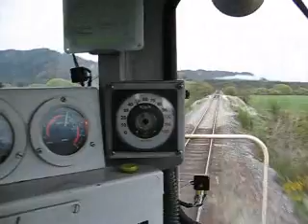Pike River Loadout Facility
A look at the construction underway for the Pike River loadout facility and ballon loop just south of Ikamatua